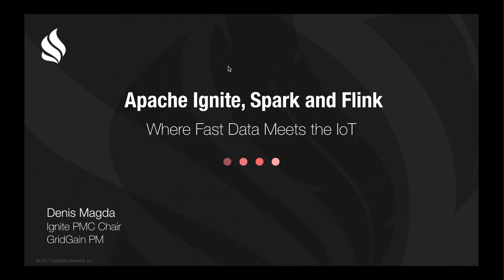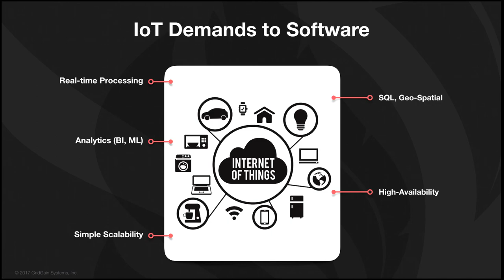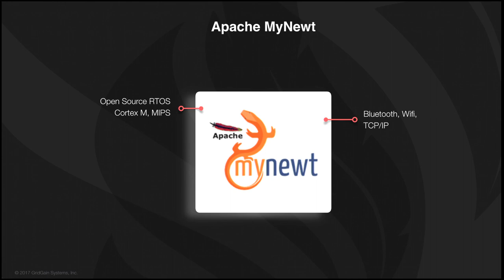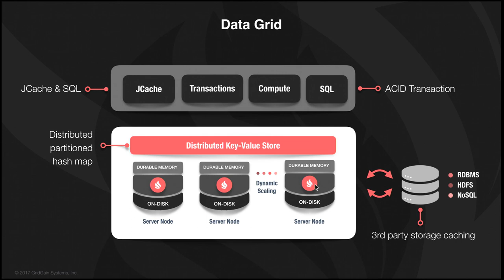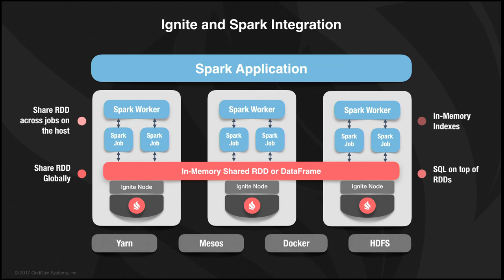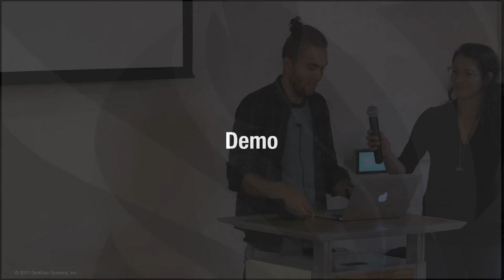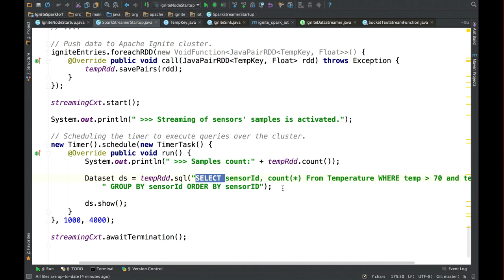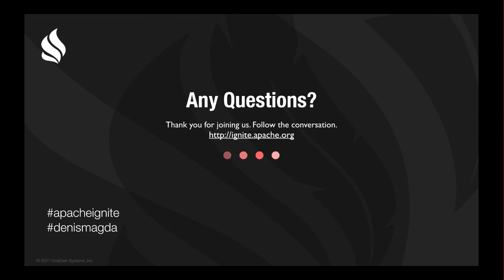SF Spark: Denis Magda, Apache Spark, Apache Flink, and Apache Ignite: Where Fast Data Meets the IoT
Apache Spark and Apache Flink are thoroughly covered at the upcoming Scale By the Bay conference: scale.bythebay.io. Stephan Ewen, a founder of Flink, keynotes the conference this year. Early Bird ends on 8/31, get your tickets soon!

GridGain is an in-memory computing pioneer with products for high-performance environments such as Wall St.  It runs an In-Memory Computing Summit in October.

Speaker: Denis Magda, GridGain

It is not enough to build a mesh of sensors or embedded devices to obtain more insights about the surrounding environment and optimize your production systems. Usually, your IoT solution needs to be capable of transferring enormous amounts of data to storage or the cloud where the data have to be processed further. Quite often, the processing of the endless streams of data has to be done in real-time so that you can react on the IoT subsystem's state accordingly. This session will show attendees how to build a Fast Data solution that will receive endless streams from the IoT side and will be capable of processing the streams in real-time using Apache Ignite's cluster resources.

In particular, attendees will learn about data streaming to an Apache Ignite cluster from embedded devices and real-time data processing with Apache Flink.

Denis Magda, GridGain Systems product manager and Apache® Ignite™ PMC Chair, is an expert in distributed systems and platforms. Before joining GridGain and becoming a part of Apache® Ignite™ community, he worked for Oracle where he led the Java ME Embedded Porting Team -- helping Java cross new into new territory by entering the IoT market.